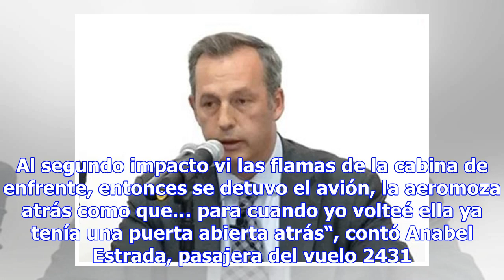Para evitar la tragedia, tripulación del vuelo 2431 fue clave, ¿quiénes son?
A pesar del impacto de la caída y de las imágenes de la aeronave en llamas, los 99 pasajeros y cuatr...